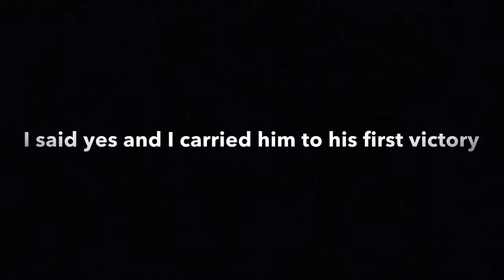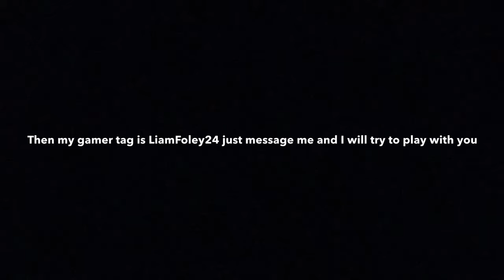Playing With Subscribers- My 100th Win Helping Noobs